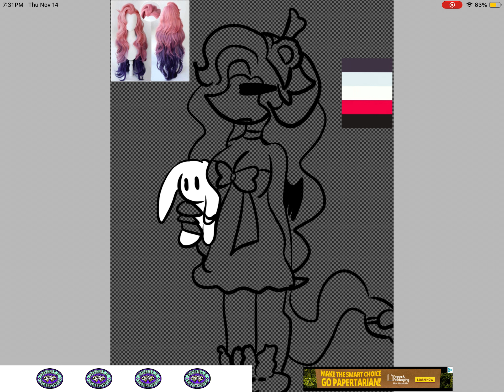Helluva Boss Oc #40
HB Oc
Jennifer
Age : 24
Gender : female
Species : Candle Head
Sin Ring Birth - Sloth

About her
- sleeper
- works at home
- drowsy when interacting with her

(Song credit)
Song : light
Artist : wave to earth